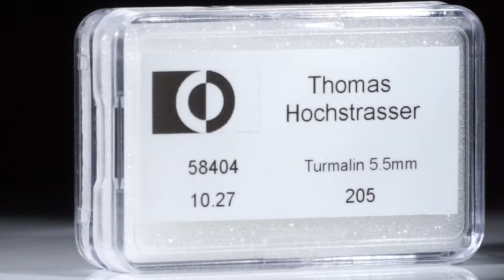Turmalin Lot 10.27ct. runde Cabochon 5.5mm